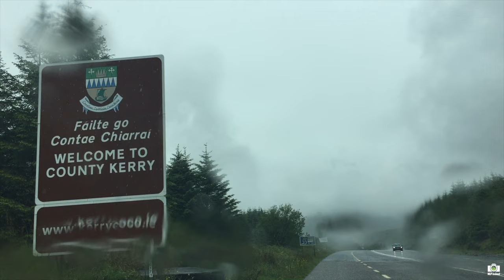PHOTOGRAPHY VLOG EPISODE 10: RAINY DAY IN KERRY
What started out as a very wet and windy day in Cork was to change so much during what ended up being an amazing trip to Kerry.

I stoped the car on the Cork and Kerry border where the rain seemed to be relentless, however I had checked the weather forecast and it told me that I should stick with it as there was a clearing due at the end of the day, right around Sunset.

I met up with some fellow photographers and we ventured into the stunning black valley to have a look at the amazing waterfalls that are scattered all around this area.

Join me as I show my journey and talk about some of the locations that I visited that day.

Canon 6D
Canon 16-35mm F4 IS USM L
Canon 24-105mm F4 IS USM L
Canon 70-200mm F4 IS USM L
Canon 50mm F1.8

Gopro Black 3+
DJI MAVIC PRO
DJI OSMO +
Canon g7x MkII

EGG TIMER :-)